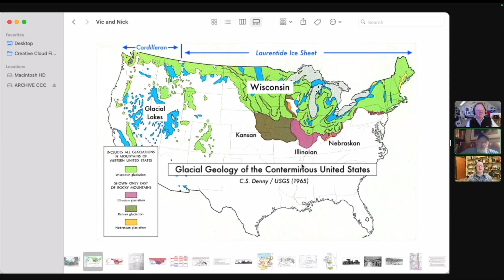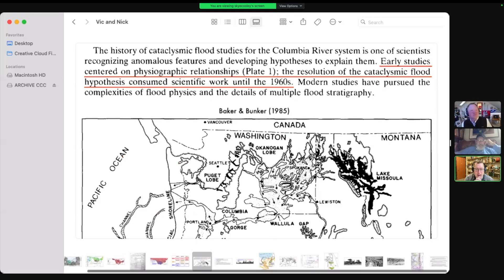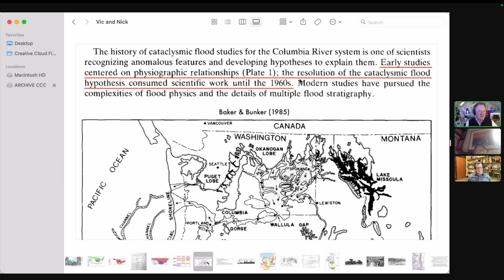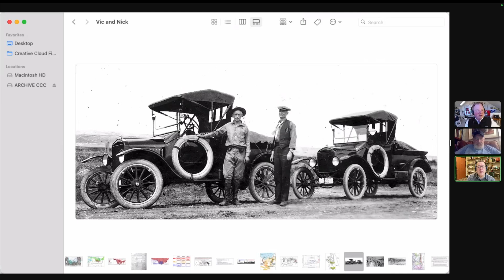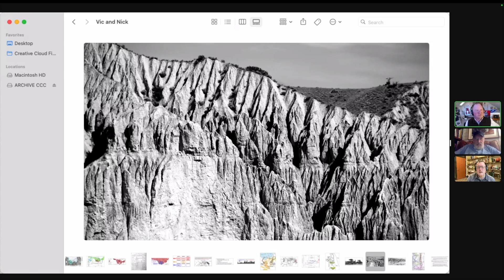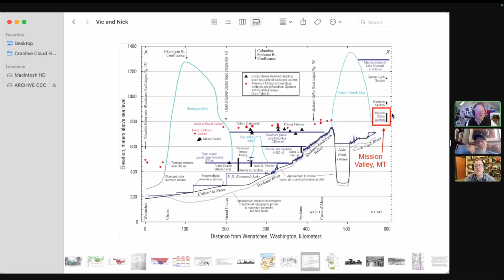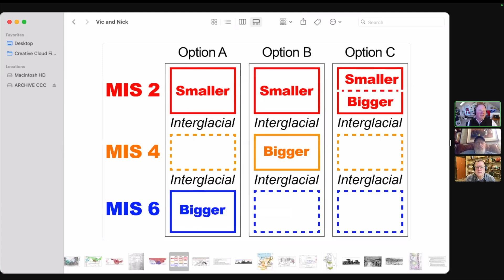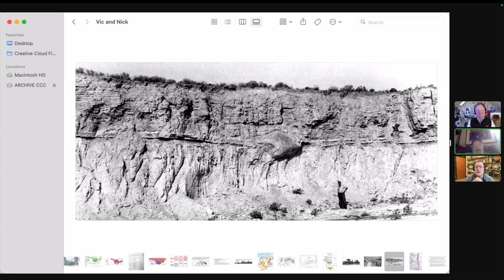Follow-Up Chat with Vic Baker & Skye Cooley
Nick Zentner | March 11, 2024
Zoom Interview with geologists Vic Baker and Skye Cooley.  This is the third in a series of follow-up chats post "Ice Age Floods A to Z" series.